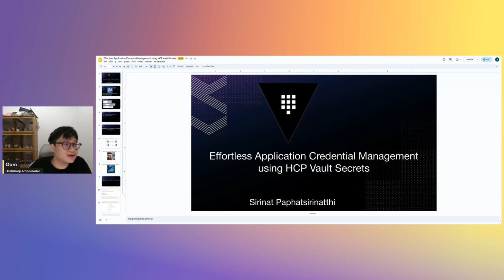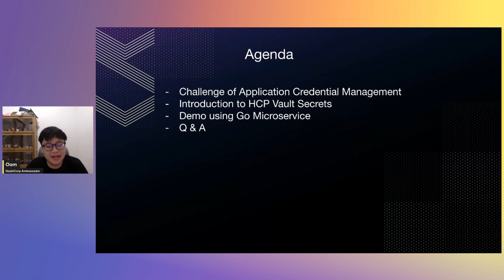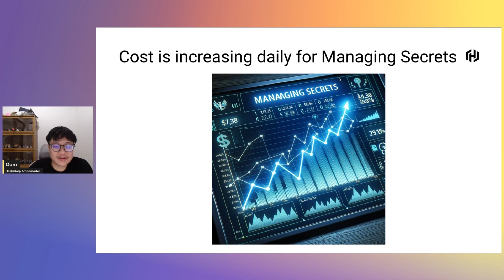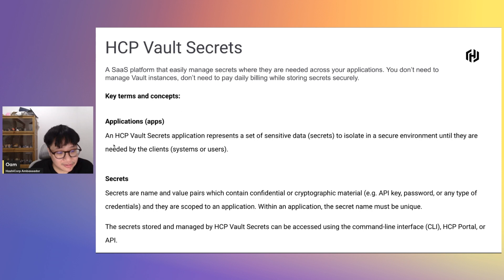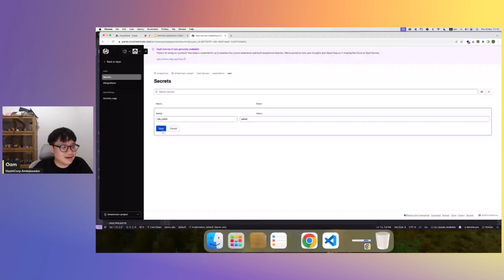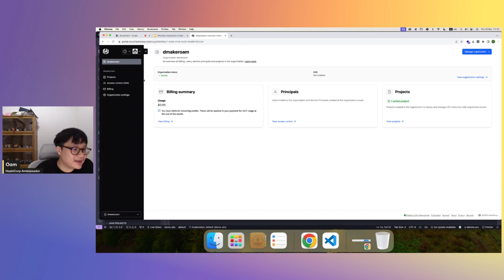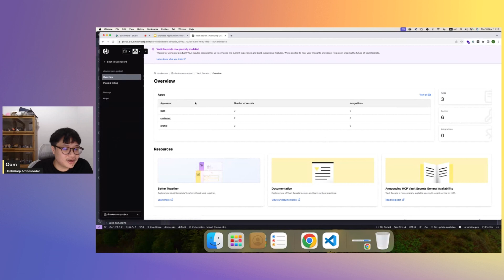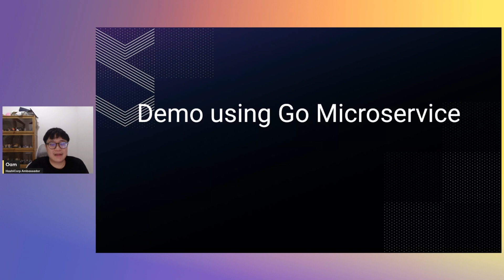[Thai] Effortlessly Managing Application Credentials with HCP Vault Secrets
Effortlessly Managing Application Credentials with HCP Vault Secrets is a vital speaking session for anyone concerned with modern application security. In this focused 30-minute presentation, participants will be introduced to HashiCorp's Cloud Platform (HCP) Vault Secrets, an innovative tool for secure credential management. The session, led by an industry expert, will explore how HCP Vault Secrets encrypts and controls access to sensitive data, providing effective defense against unauthorized access. Attendees will learn practical implementation techniques, understand integration with various platforms, and gain insights into best practices for enhanced security. Join us for this essential and enlightening exploration of state-of-the-art secret management.